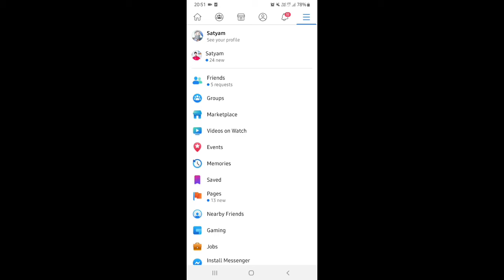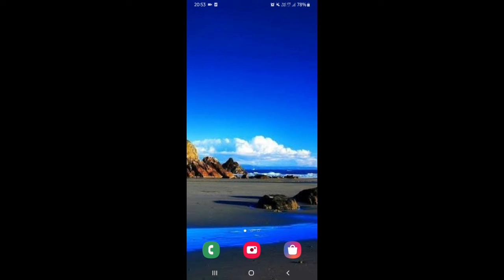"Facebook" se logout kaise karte hain?|| how to logout from Facebook ??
Facebook account se logout kaise karte hain?
how to logout from my Facebook account?
Facebook account se kis tarike Se download kiya jata hai?
how to do logout from my Facebook account?
Facebook account se logout kaise karen?
how should I do logout from my Facebook account?
kya Facebook account se log out Kiya Ja sakta hai?
 is this possible to logout from my Facebook account?
Apne smartphone se Facebook se log out kaise karte hain??

Facebook account Se log out kaise karen ?
doston is video mein Maine bataya hai ki aapka Agar Facebook account hai to use logout kaise kar sakte hain iske liye aapko video ko pura dekhna Hoga Bina Kisi skip kare . aapko samajh mein aajaega kis tarike se kam karna hai ?aapka agar phone Android Hai chalega .aap simple tarike se logout kar sakte hain.